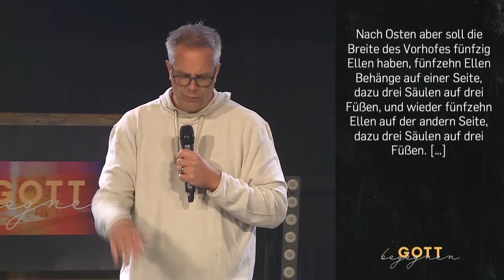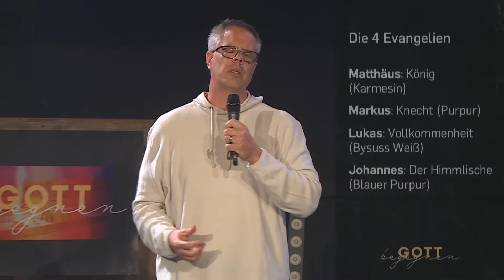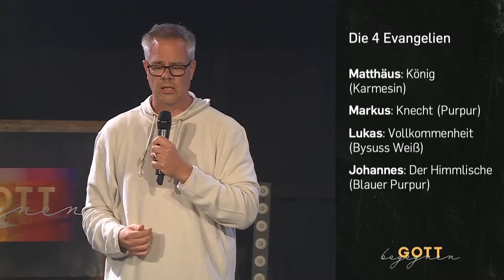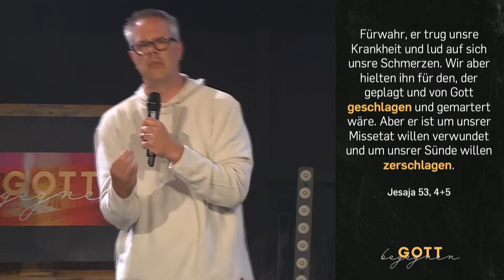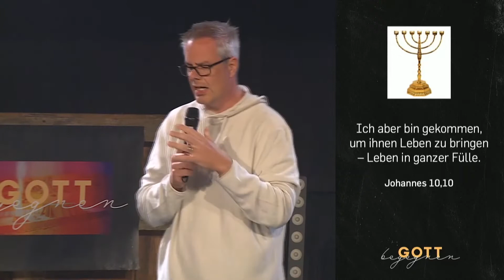Das Geheimnis des Heiligen Geistes | Gott begegnen | 31. Mai 2020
Es ist immer ein Geschenk, Gott zu begegnen und Gemeinschaft mit ihm zu erleben.
Doch manchmal fällt es einem im Alltag schwer, sich auf Gott einzulassen. Die Bibel beschreibt im Alten Testament, dass Gott bei seinem Volk im Zelt der Begegnung wohnt. Es ist das Heiligtum Gottes. Hier konnten sich die Israeliten Gott nähern. Die Bedeutung der “Stiftshütte” gibt uns auch heute noch Impulse wie wir Gott täglich begegnen können.

❯❯ Wo und Wann?
2 Celebrations starten jeweils: 11:00 | 17:00